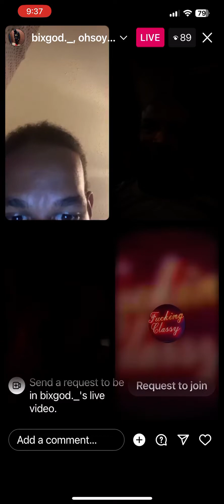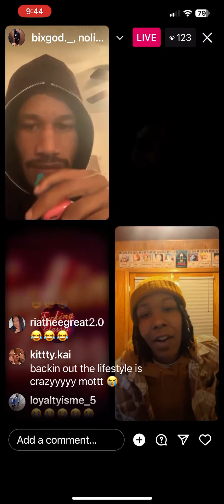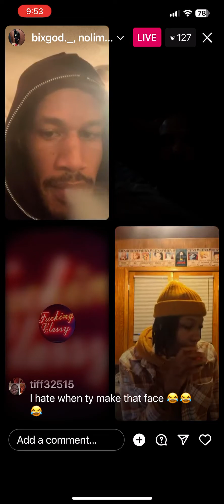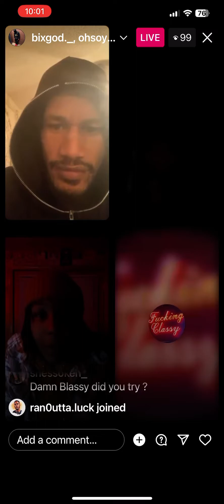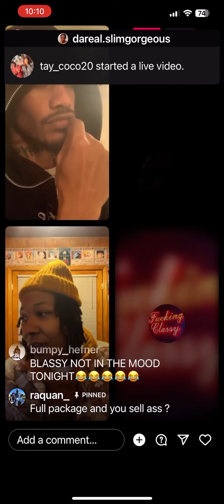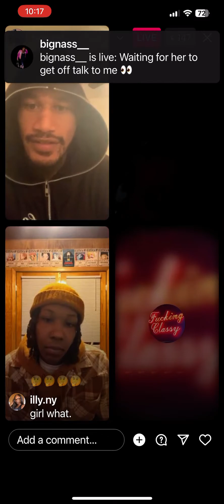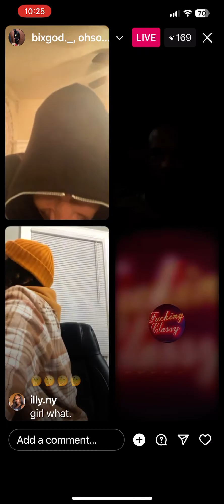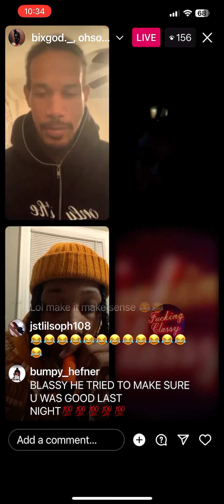Nights with Blassy pt 2 😂